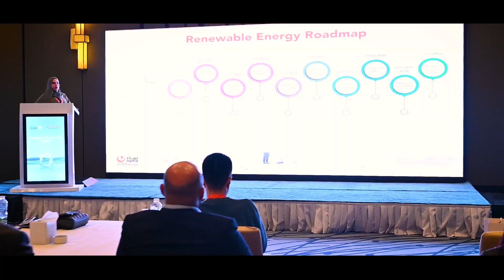Sungrow Power Day Oman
Shining a Light on Oman’s Sustainable Future: Sungrow showcased our cutting-edge technologies and gathered industry leaders to discuss renewable energy future at our Oman event.

Special thanks to the support of Oman Power and Water Procurement Company (OPWP), whose invaluable contribution to Sungrow Power Day Oman has been instrumental in shaping a sustainable energy future.

Join us and let's join hands to pave the way for a greener tomorrow!